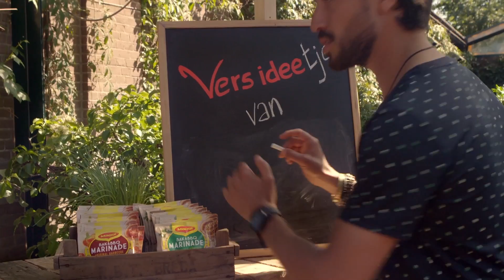Maggi Verse Ideetjes voor de BBQ - Idee 4 Sate Borrelglaasje